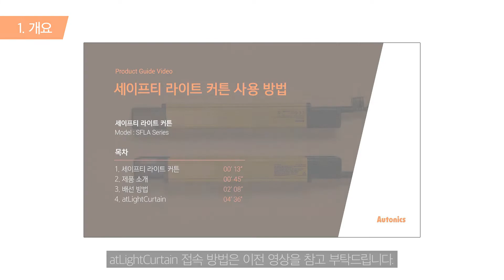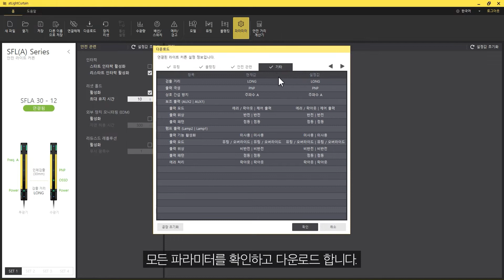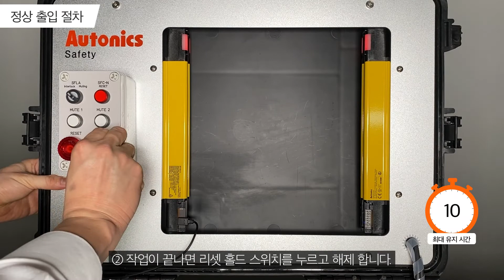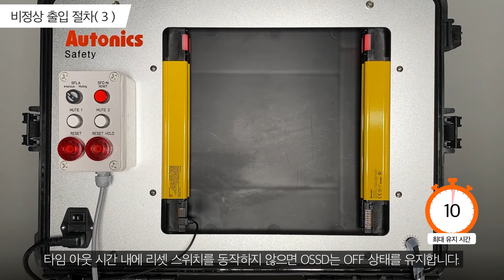오토닉스 튜토리얼 : 세이프티 라이트커튼 리셋 홀드 기능 사용 방법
00:00 인트로
00:13 개요
00:57 결선 방법
01:18 리셋 홀드